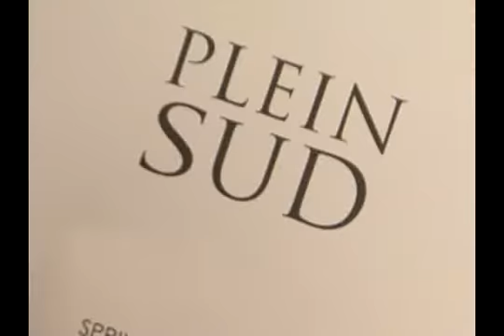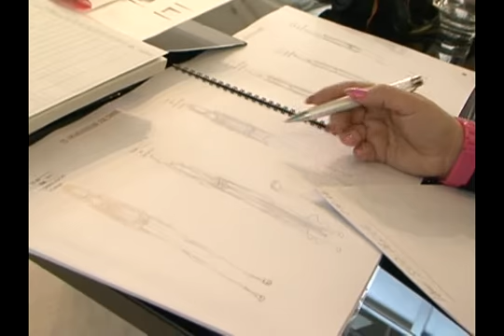Plein Sud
Сюжет из программы "Тип-Топ" - Plein Sud
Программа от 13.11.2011